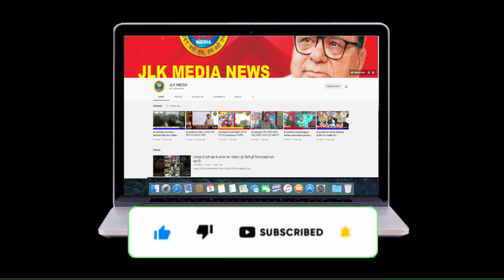JLKMEDIA New office of Aam Aadmi Party inugrated by senior leader Aap Amit Kapoor in Pandorian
New office of Aam Aadmi Party inugrated by senior leader Aap Amit Kapoor in Pandorian of Bishnah

（￣ー￣）